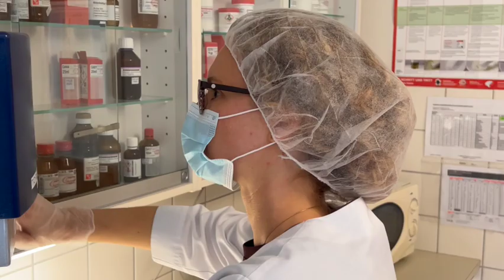Leben und arbeiten auf Amrum - Folge 1 - Iris Aschenbrenner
„Leben und arbeiten auf Amrum“ – dort, wo andere Urlaub machen. Lernt Amrum aus einer neuen Perspektive kennen und begleitet Wahl-Insulaner/-innen durch ihren Insel-Alltag.
Die gelernte PTA arbeitet in einem „absoluten Dream-Team“ und schätzt die Vielseitigkeit ihres Jobs. Aber schnell stellt sich Urlaubsfeeling ein, wenn es Sie für Stunden an den weiten Kniepsand zieht...mehr erfahrt Ihr im neuen Video!